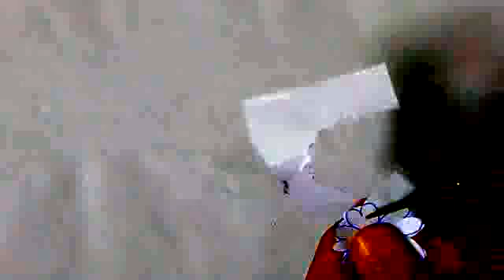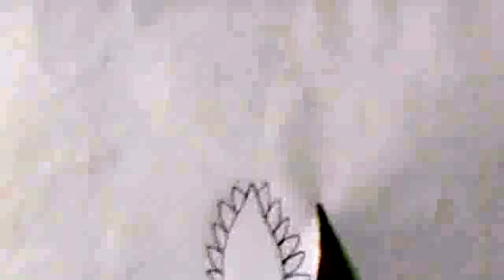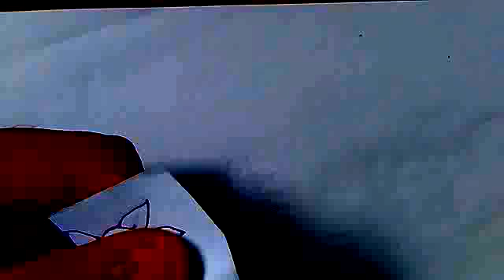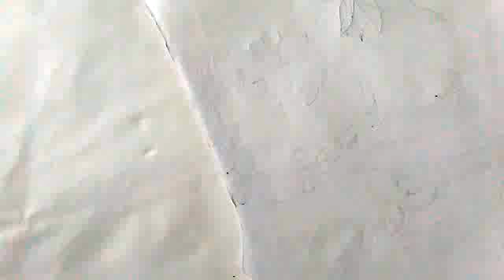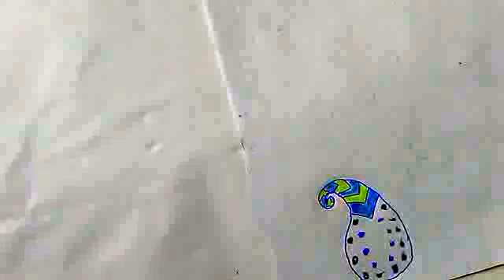How to drawing simple, easy and quick floral design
Simple, easy and quick cute floral design of dipawali decorations as like as flower design by designer Reshu Kumari.